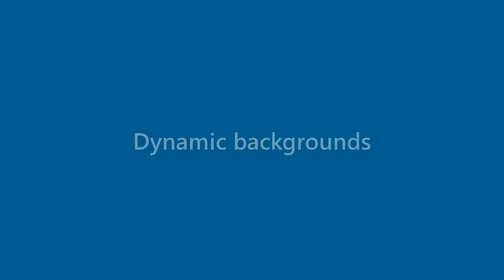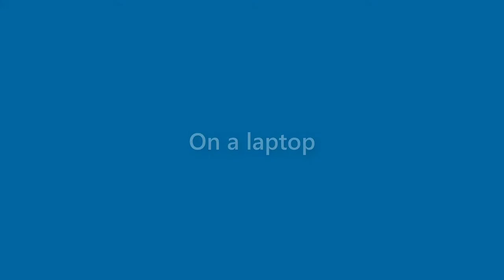Sandra Stevens - appearance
Name Look - Sandra Stevens - appearance. In this video we present "Sandra Stevens" name look and feel in various scenarios. You can check Amazon offer on Sandra Stevens
This video will cover:
How does "Sandra Stevens" look as a personal letterhead?
How does "Sandra Stevens" look on a business card?
How does "Sandra Stevens" look on a computer/laptop screen?
How does "Sandra Stevens" look with different background colors?
How does "Sandra Stevens" look with various fonts?